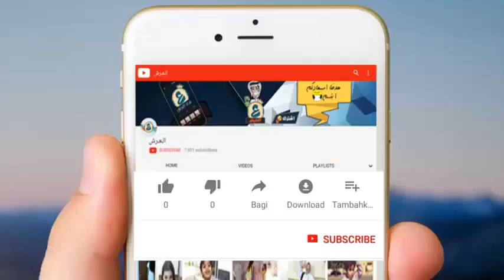اقسم بالله هذا الولد جن جنونه موهبة في التقليد → Crazy Boy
الولد او الشاب الدي يقلد الشخصيات يقلد عصام الشوالي و جواد بده وجميع المعلقين بطريقة فكاهية جد مضحكة .
Crazy Boy " 👑👻💔 شطحات ، وفصلات ، وتقليد شخصيات بطريقه مجنونه ، سعادتي ابتسامتك 😇❤️ 📩
لا تنسى متابعة انستقرام كريزي بوي كي لا تفوتك اي حلقة من مقاطعه الرائعة .
◄انستقرام كريزي بوي : Crazy Boy